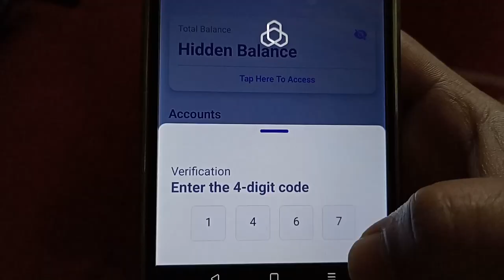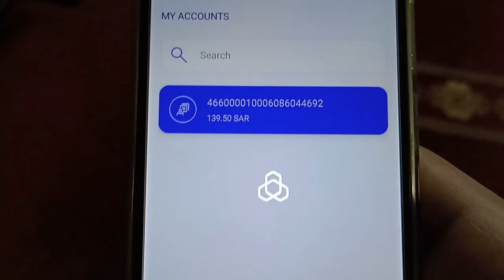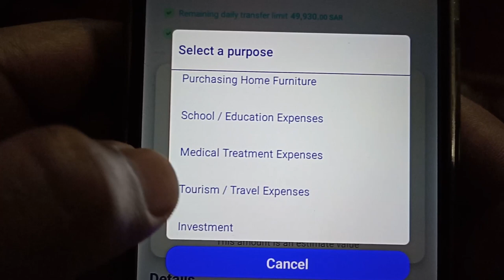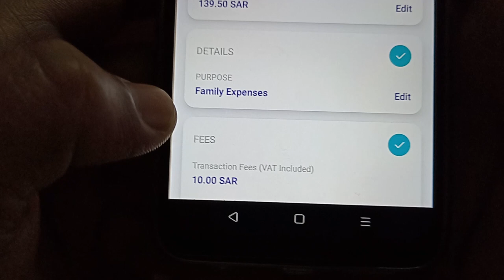Al rajhi bank international money transfer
ویڈیو کے بارے میں ہیلو دوستو میرا نام عمران ہے اور آج اس ویڈیو میں بتایا گیا ہے کہ ( Al rajhi bank international money transfer) اس لیے اس ویڈیو کو مکمل دیکھیں شکریہ ❤️🙏

हेलो फ्रेंड्स मेरा नाम है इमरान और आज इस वीडियो में ये बताया गया है कि ( Al rajhi bank international money transfer) तो प्लीज़ इस वीडियो को पूरा जरूर देखें आप का शुक्रिया ❤️🙏

about video

Hello friends my name is Imran and today in this video it has been told that (Al rajhi bank international money transfer ) so please watch this video completely thank you❤️🙏

your question

video link

hashtag